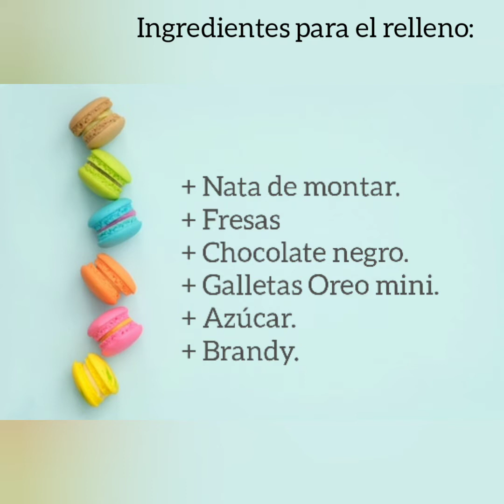parte final. Brazo de gitano relleno de mousse de nata, fresas y chocolate con Oreo.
Horneado , montaje y decoración.